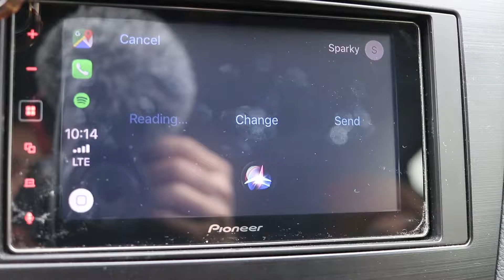From whiteout to bluebird. A good day for snowtires!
The storms just keep on comin' and I'm not complaining. A fun filled stormy day at Northstar.